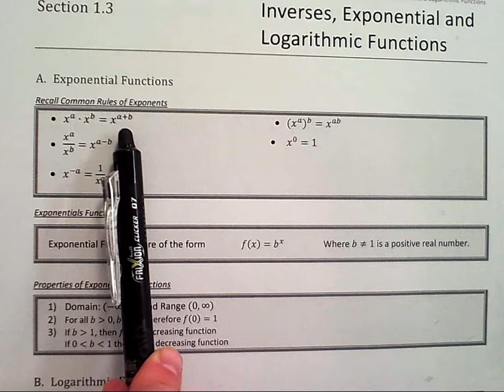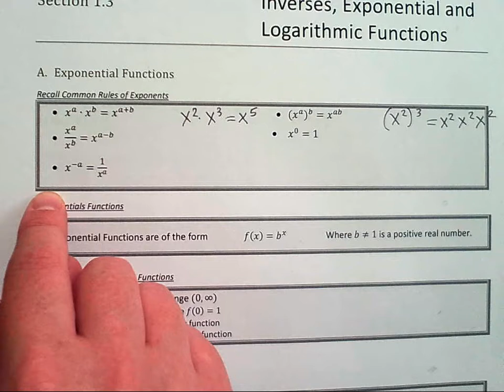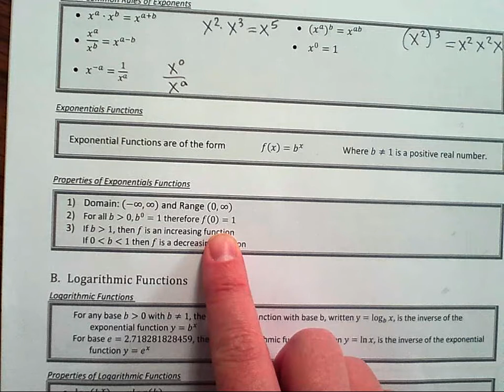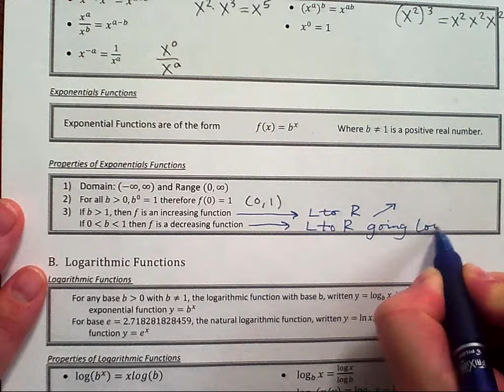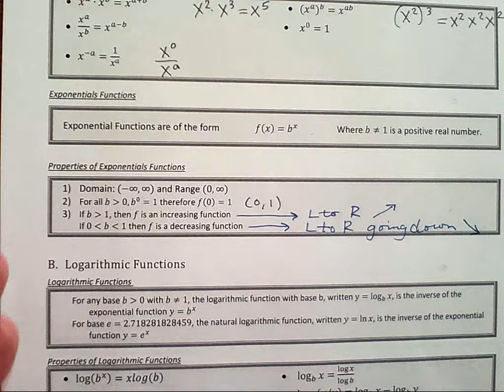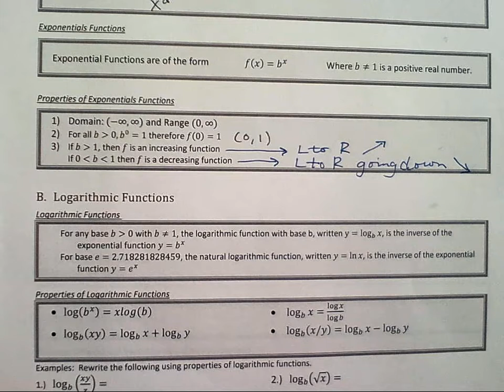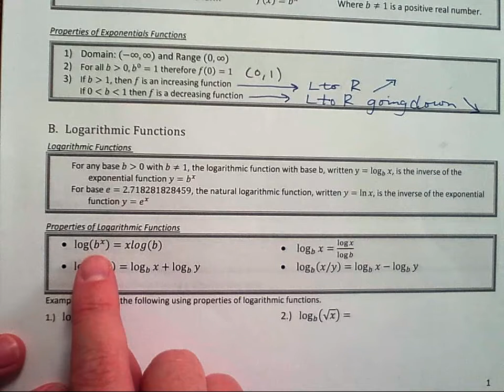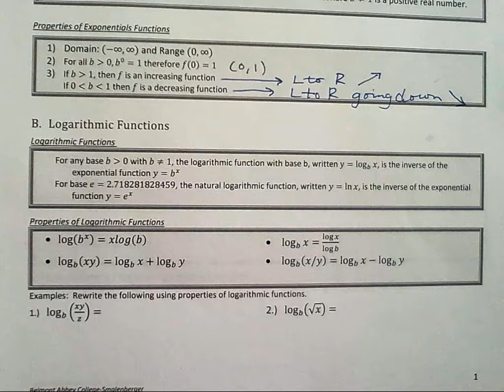Calc I 1.3